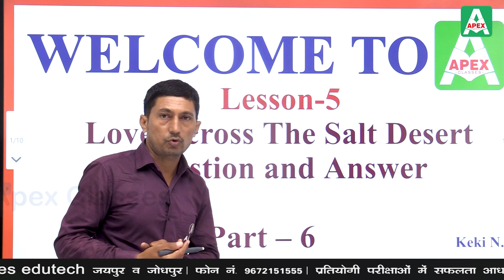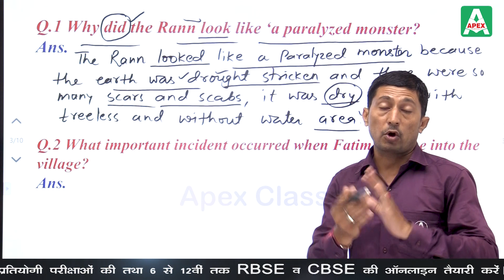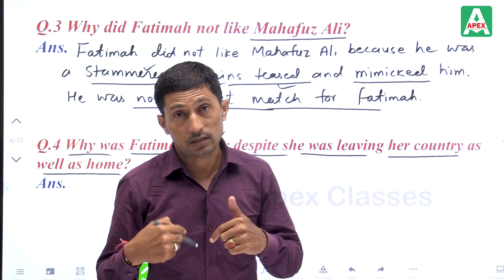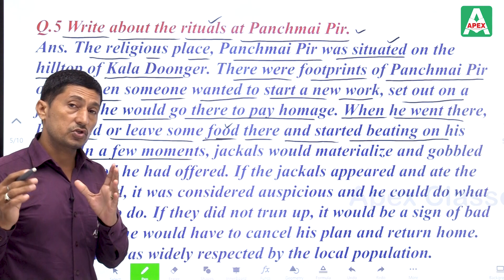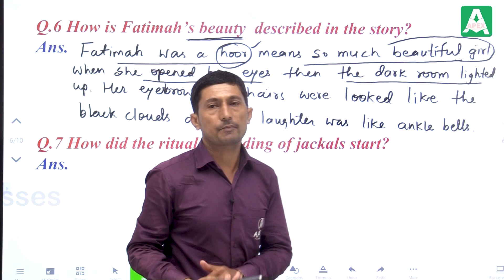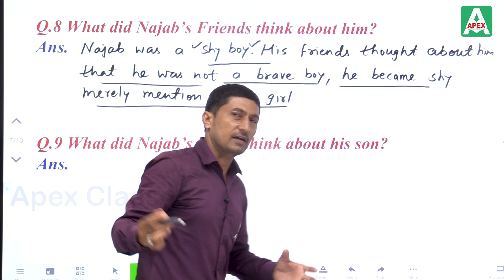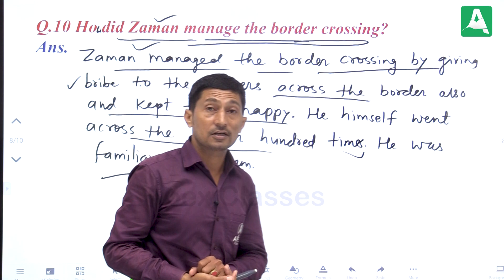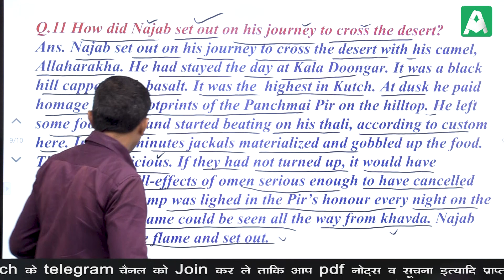Love Across The Salt Desert (Q & A) | Class 12 English RBSE | Explanation in Hindi by Laxman Sir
Apex Classes Edutech brings you the easiest way to learn and understand  The Snare. In RBSE Class 12 English has been well explained by expert English teacher Laxman Singh Sir, providing the students.

In this video, you will find:

✔  Love Across The Salt Desert Class 12 in Hindi

✔ Love Across The Salt Desert Explanation

✔ Love Across The Salt Desert Chapter Question and Answers

And much more that is beneficial for RBSE Class 12th English students.